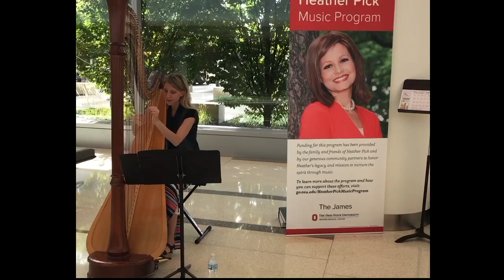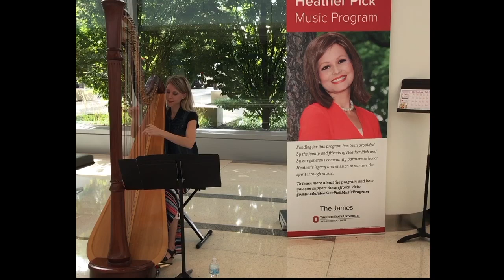Rockabye, Clean Bandit ~ Harpist Tiffany (Envid) Jones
I was requested to play this for a gig... so here it is!

Instagram ~ tiffanyharpist